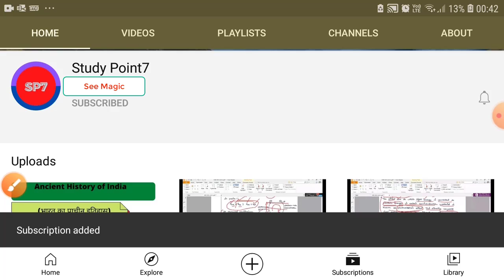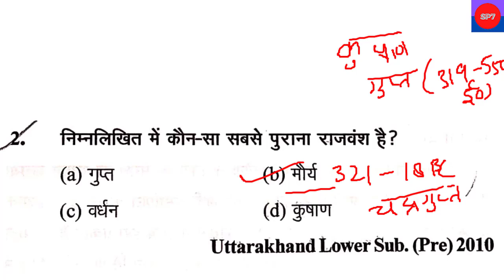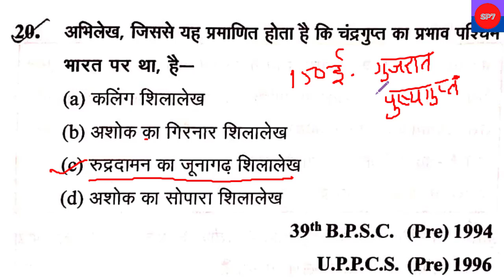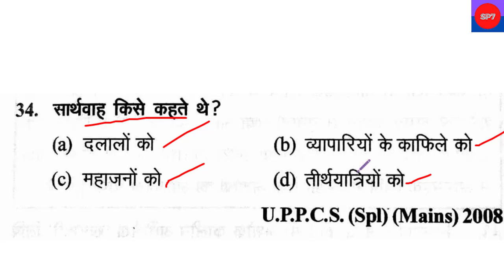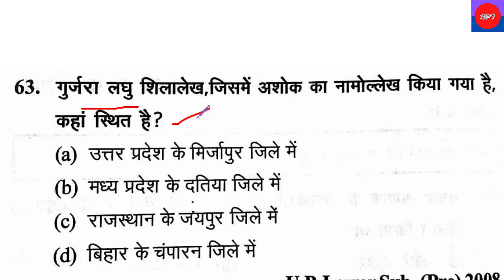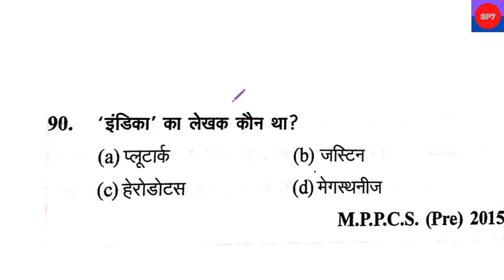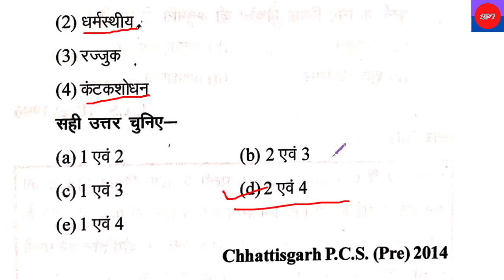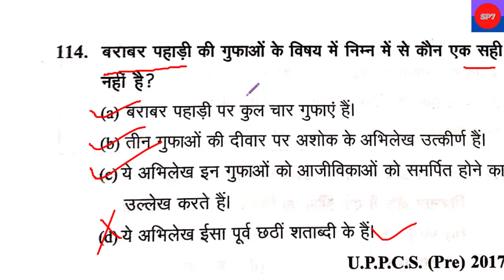Ancient History of India यूनानी आक्रमण एवं मौर्य साम्राज्य प्रारंभिक परीक्षाUPPSC BPSC RPSC MPSC PSC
Ancient History of India यूनानी आक्रमण एवं मौर्य साम्राज्य प्रारंभिक परीक्षा UPPSC BPSC RPSC MPSC CGPSC

इस वीडियो में आपको यूनानी आक्रमण एवं मौर्य साम्राज्य से सम्बंधित अभी तक प्रारंभिक परीक्षा में पूछे गए सभी प्रश्नो के साथ उत्तर देखने को मिलेगा

6. Ancient History of India शैव एवं भागवत धर्म प्रारंभिक परीक्षा UPPSC BPSC RPSC MPSC CGPSC

7. Ancient History of India 16 महाजनपद छठी शती ई पू राजनीतिक दशा प्रारंभिक परीक्षा UPPSC BPSC RPSC MPSC CGPSC